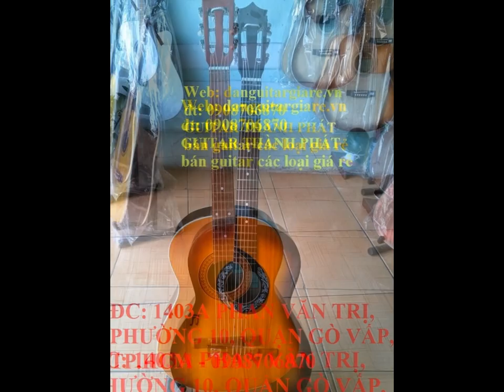Trung tâm mua bán đàn Guitar Quận Gò Vấp TP HCM guitar thành phát